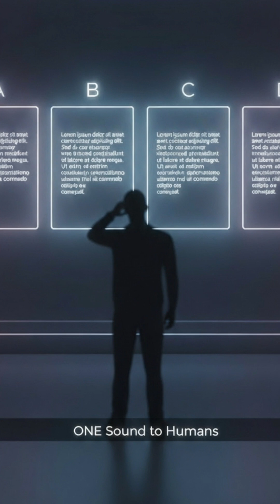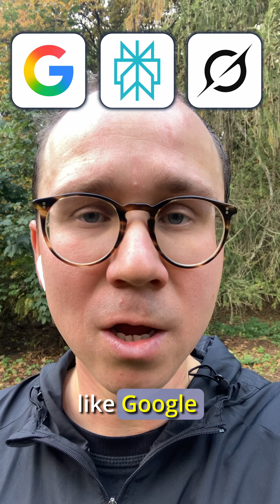All Top LLMs Converge Soon - Who Wins? Google, Perplexity, Grok vs. OpenAI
ONE Sound to Humans

LLMs are racing toward parity. When models all feel equally powerful, who actually wins—the best model or the best stack?
In this video I break down why whole-stack AI players have the edge.

• LLMs converging: differences become less visible to users
• Why owning the full stack (models, data, infra, search) decides winners
• Google’s advantage: Gemini + Search + YouTube scale and real-time reach
• Perplexity’s search-first strategy and in-house models
• Grok’s unique X/Twitter firehose and up-to-the-minute data
• What OpenAI, Anthropic and others must add to stay competitive

Companies/models mentioned: Google (Gemini), Perplexity, xAI Grok, OpenAI, Anthropic, Microsoft Copilot.